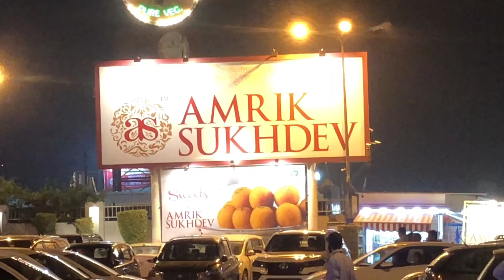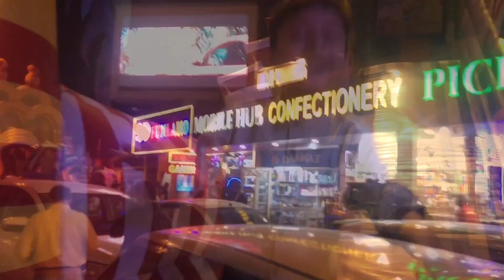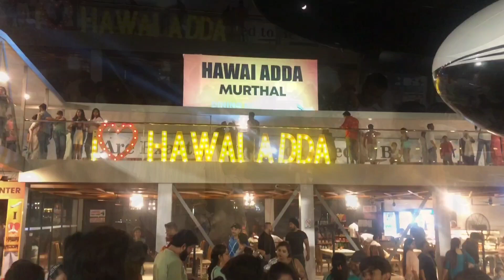Murthal ke parathe| Delhi to murthal | Aeroplane restaurant | Runway at murthal| Samanyu Rawat 🥳